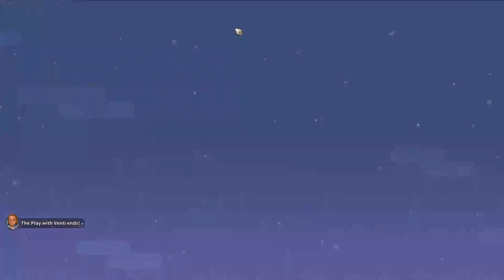A normalized day of relationship building in My time at Sandrock gameplay only playthrough Day 203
Stream Schedule